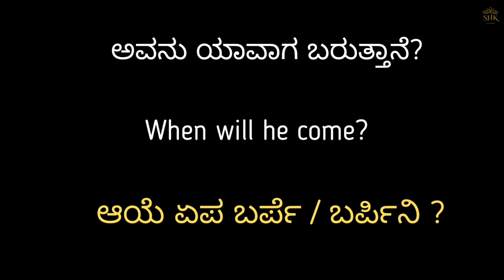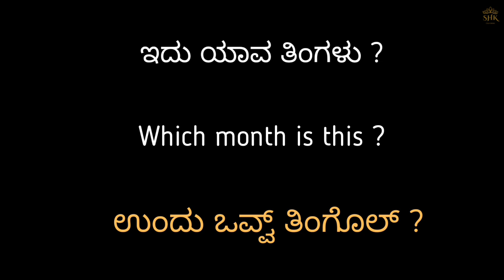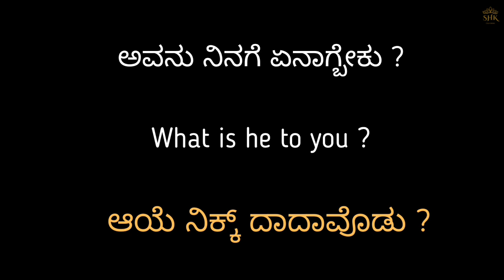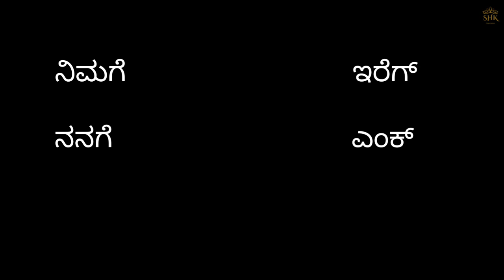ತುಳು ಭಾಷಾ ಕಲಿಕೆ ಭಾಗ - 18 | Easily Learn Tulu Language through Kannada and English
ತುಳು ಭಾಷಾ ಕಲಿಕೆ ಭಾಗ - 18
Easily learn Tulu Language through Kannada and English
Kannada Translation to Tulu Language
English to Kannada translation
English Speaking
Kannada Speaking

GoSriKi Women's Cotton Blend Straight Printed Kurta with Pant & Dupatta

ತುಳು ಭಾಷಾ ಕಲಿಕೆ ಭಾಗ - 17